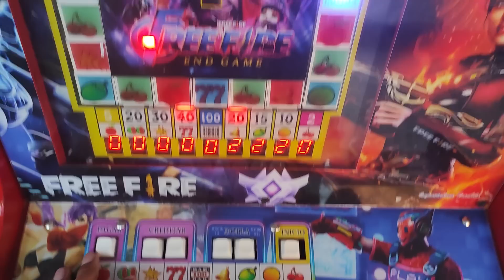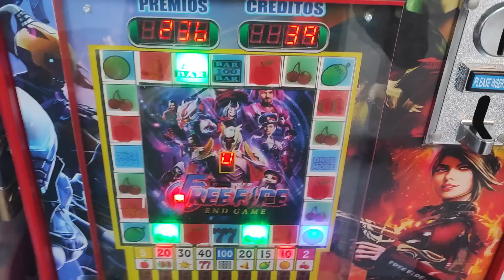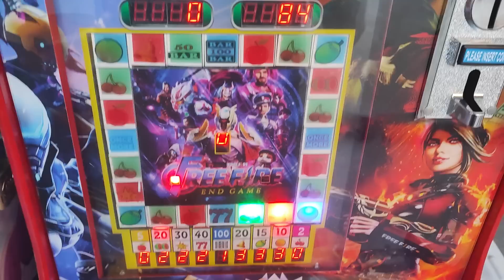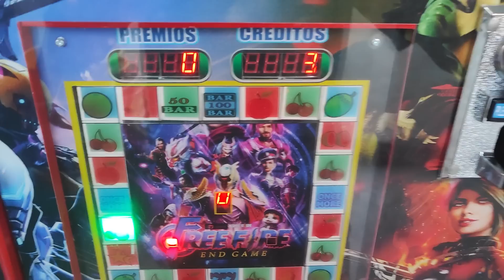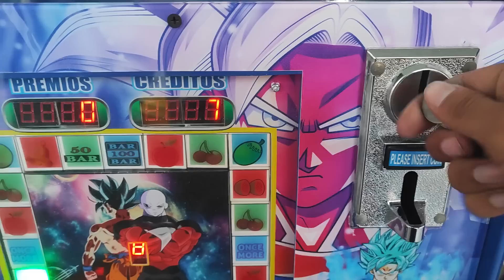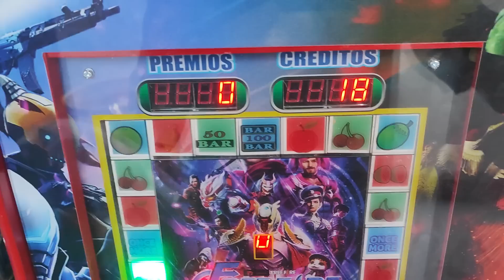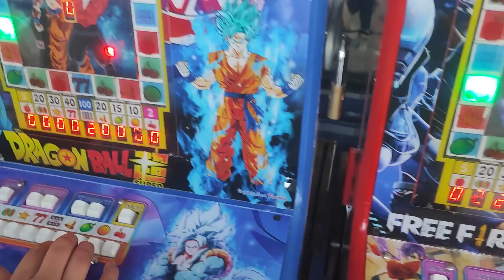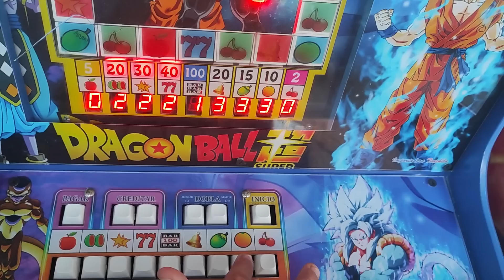le apuesto bar x3 y me sale en la maquinita 🥳😎🥳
mis redes:
página de facebook: enojón tragamonedas